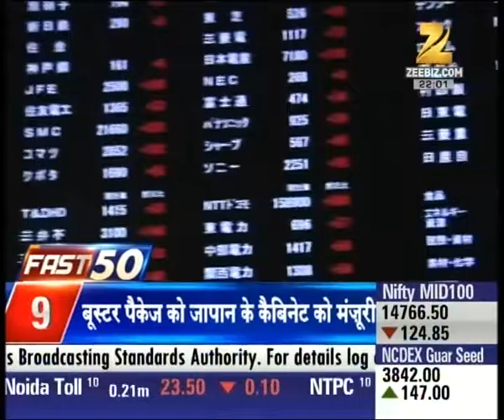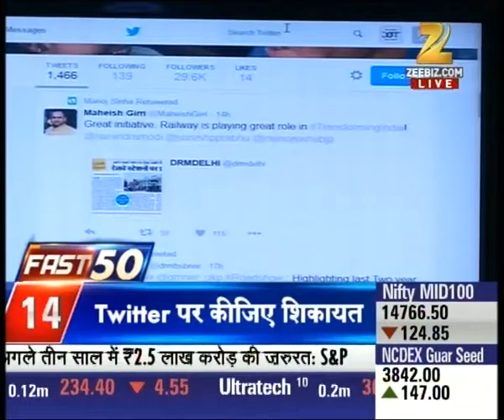Sonia Gandhi's abysmal health during road show in Varanasi lead to cancellation of her rally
Sonia Gandhi's abysmal health during road show in Varanasi lead to cancellation of her rally. Watch complete news story of Fast 50 for getting detailed updates!